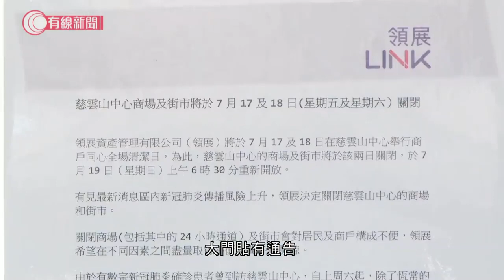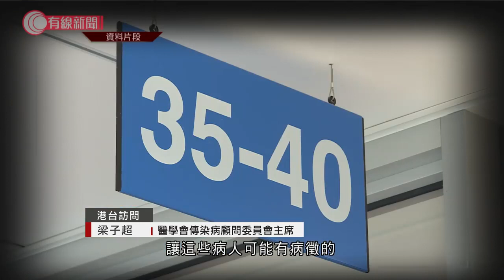第三波疫情 慈雲山中心及街市關閉 - 20200717 - 香港新聞 - 有線新聞 CABLE News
【第三波疫情　慈雲山中心及街市關閉】

有群組爆發的慈雲山中心及街市 ，關閉兩天清潔消毒。

有專家認為商場及街市，都要控制人流。又指新一波疫情較多年老患者，建議醫管局改建部分病房，隔離有病徵的病人。

相關影片:
1. 民主派初選公布初步結果　本土、抗爭派佔優；林鄭月娥：若阻撓政府施政　可能違反顛覆政權罪 - 20200713 - 香港新聞 - 有線新聞 CABLE News
2. 晚市外賣第一晚　市民稱已習慣　有食店節省成本提早關門 - 20200715 - 香港新聞 - 有線新聞 CABLE News
3. 江西江洲鎮水淹家園 老人細路執包袱走 外地鄉親則回去抗洪 - 20200714 - 有線中國組 - 有線新聞 CABLE News